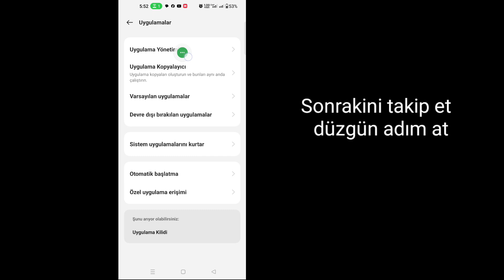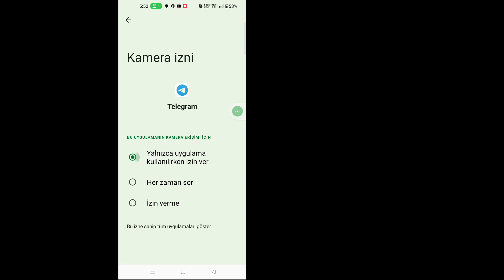Telegram Nasıl Düzeltilir Bir hata oluştu. Lütfen Daha Sonra Tekrar Deneyin | Telegram Giriş Hatası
Telegram Nasıl Düzeltilir Bir hata oluştu.
 Lütfen Daha Sonra Tekrar Deneyin |  Telegram Giriş Hatası

 Bu eğitimde size Telegram'da oluşan bir hatanın nasıl düzeltileceğini göstereceğim.
 Lütfen daha sonra tekrar deneyiniz. Çok basit bir yöntemdir ve Telegram Giriş Hatasını atlamadan aşağıda bulabilirsiniz.

 Telegram Giriş Hatası

 iOS ve Android ve iphone mobil kullanıcısı mısınız?  Daha sonra aşağıdaki adımları izleyin

 SORUMLULUK REDDİ:
 Bu Kanal Herhangi Bir Yasadışı Faaliyeti Tanıtmaz veya Teşvik ETMEZ; Bu Kanal tarafından sağlanan tüm içerikler yalnızca EĞİTİM AMAÇLIDIR.  Telif Hakkı Sorumluluk Reddi 1976 Telif Hakkı Yasası'nın 107. Maddesi uyarınca, eleştiri, yorum, haber raporlama, öğretim, burs ve araştırma gibi amaçlarla "adil kullanım" için izin verilmektedir.  Adil kullanım, telif hakkı kanununun izin verdiği, aksi takdirde ihlal teşkil edebilecek bir kullanımdır.  Kâr amacı gütmeyen, eğitim amaçlı veya kişisel kullanım, dengeyi adil kullanım lehine değiştirir.